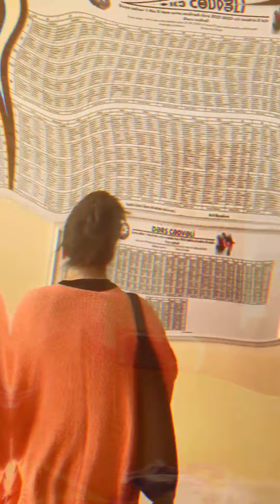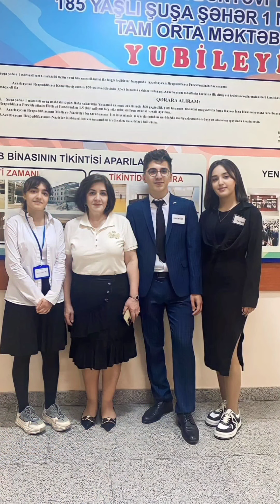Məktəb idarəçiliyi şagirdlərdə. 1iyuna özəl 🙂